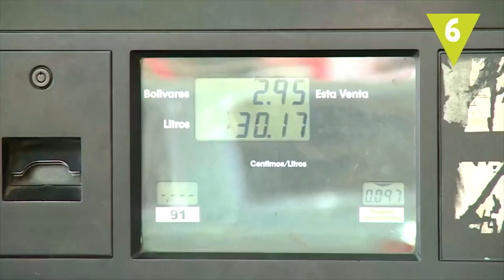Why Venezuela does not come out of the crisis | ¿Por qué Venezuela no sale de la crisis